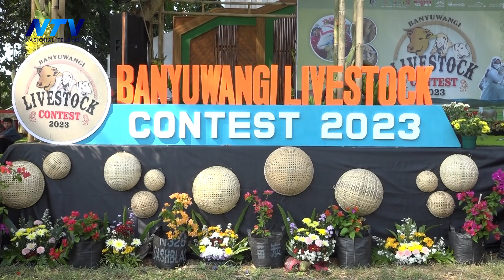KONTES HEWAN TERNAK BANYUWANGI 1